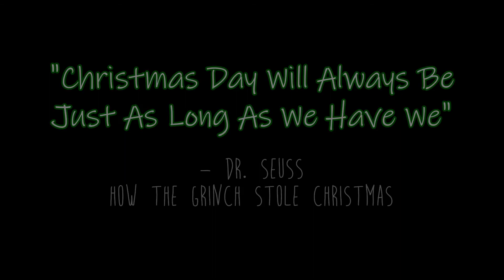GOODBYE VLOGMAS 2020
JO-EM DAYS VLOGMAS FINISH

STAY SAFE!!

Special thanks to The One Man Barbershop Quartet, Barbershop John!